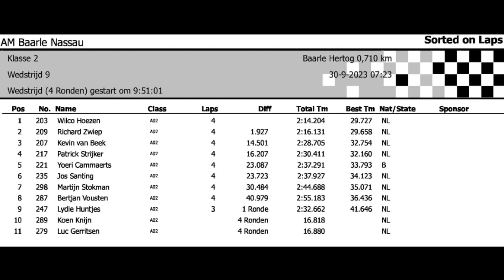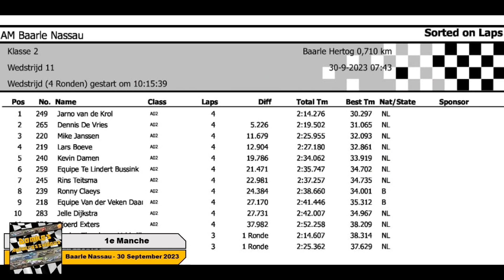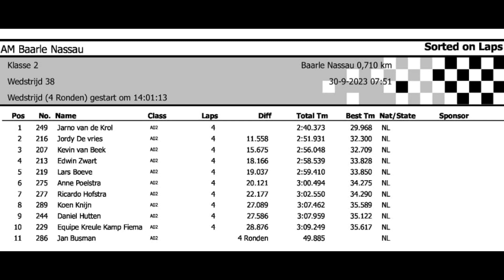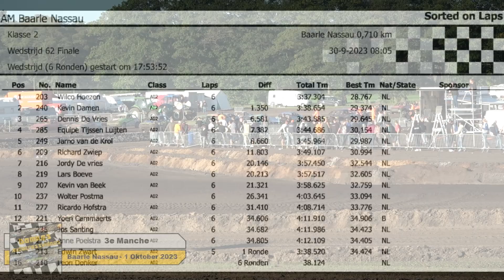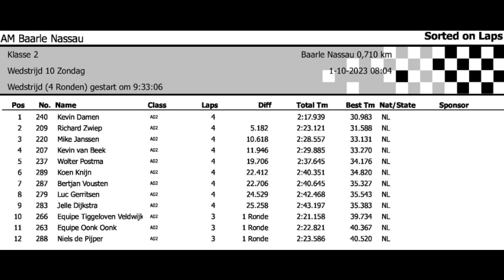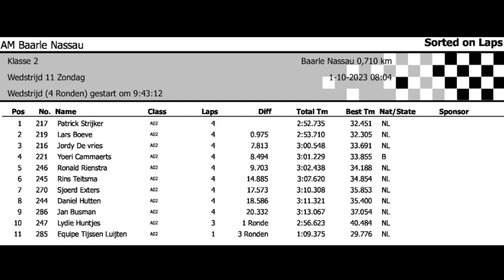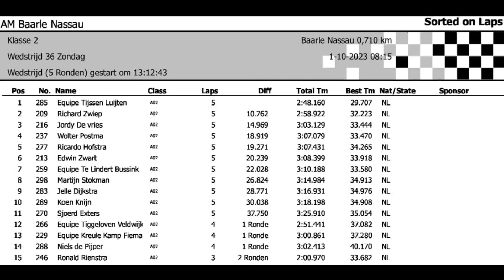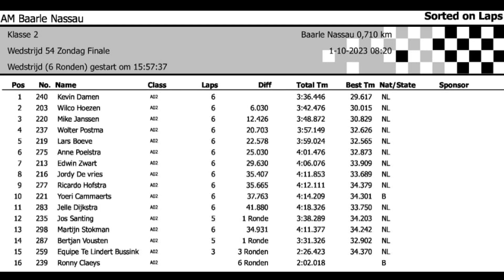AM Baarle Nassau 2023 - Alle wedstrijden - Klasse 2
Alle manches en finales van de AM wedstrijd in Baarle Nassau
Klasse 2: Toerwagenklasse tot 2200cc
00:04 – Manche 1 – Groep 1
03:13 – Manche 1 – Groep 2
06:57 – Manche 1 – Groep 3
10:14 – Manche 2 – Groep 1
13:21 – Manche 2 – Groep 2
16:42 – Manche 2 – Groep 3
19:53– Finale Zaterdag
24:03 – Manche 3 – Groep 1
27:05 – Manche 3 – Groep 2
30:09 – Manche 3 – Groep 3
33:18 – Halve finale 1
37:02 – Halve finale 2
40:44 – Finale zondag
Datum: 30 September & 1 Oktober 2023
Organisatie: AM & Boal Cross